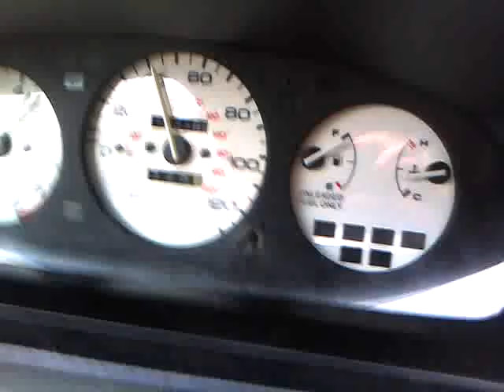Stock d16z6 0-60